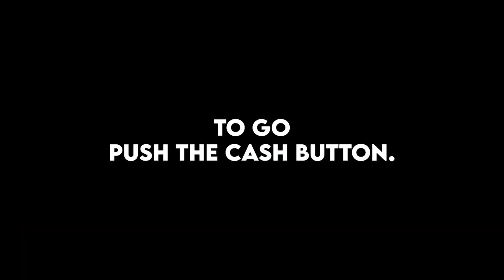What Stupid Proof You Have And An Employee Proved Differently?